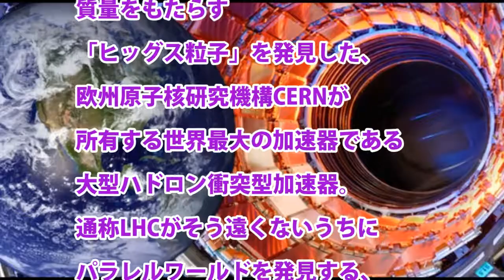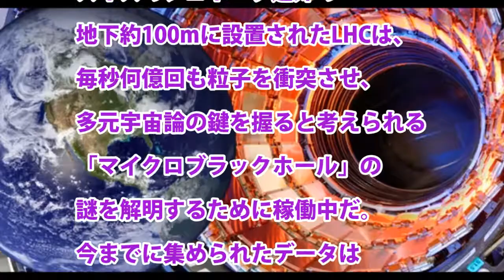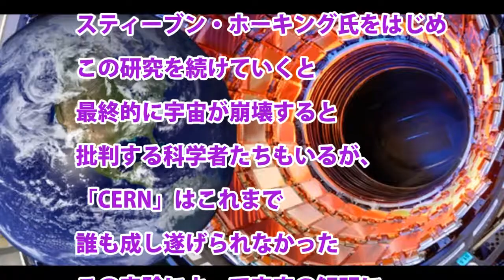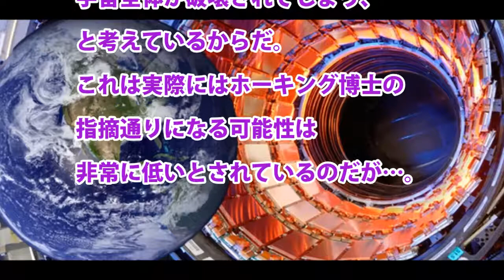【驚愕】LHC実験でパラレルワールドを発見する事により宇宙が滅亡する？①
【驚愕】LHC実験でパラレルワールドを発見する事により宇宙が滅亡する？